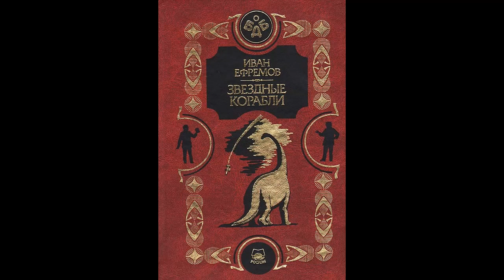MORE ANCIENT MYSTERIES OF YAKUTIA FEW PEOPLE KNOW ABOUT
… A mysterious stone with an ornament carved on it was found among other stones scattered along the banks of the river…